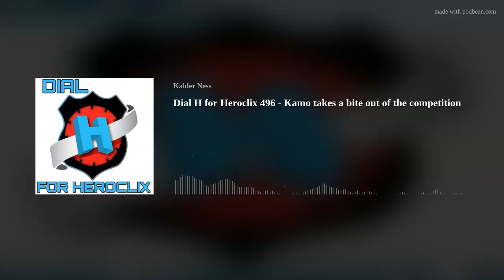Dial H for Heroclix 496 - Kamo takes a bite out of the competition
With over 20 years worth of Heroclix experience hosts Kalder and Simeon truly blend the Casual and Competitive aspects of Heroclix into this all encompassing board game podcast!

Join Kalder, and Ian, this week as we:
1. Discuss Kalder's Champion clix  qualifier event
2. Answer listener questions